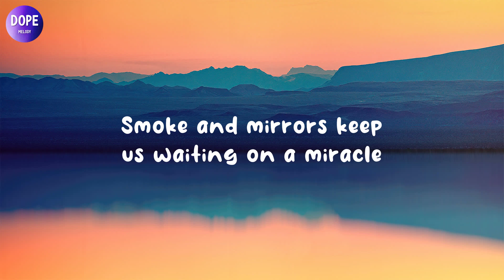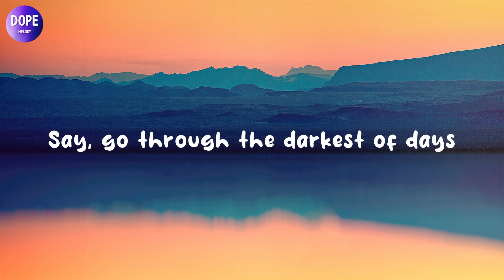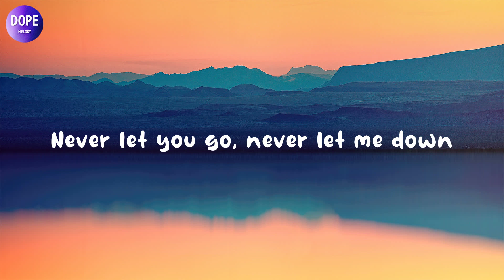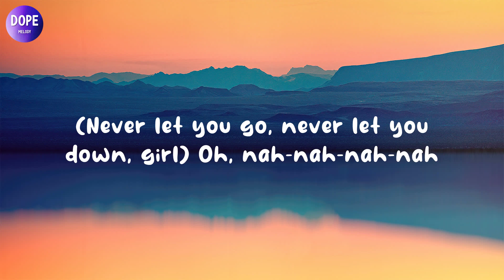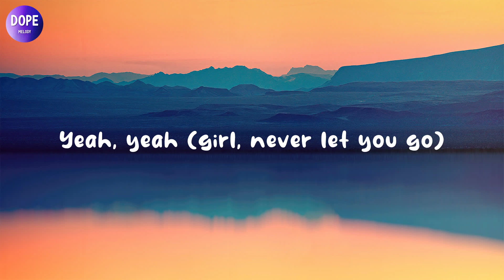DJ Snake ft. Justin Bieber - Let Me Love You (Lyrics)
🎤 Lyrics: DJ Snake ft. Justin Bieber - Let Me Love You